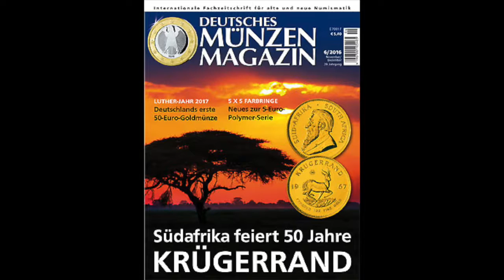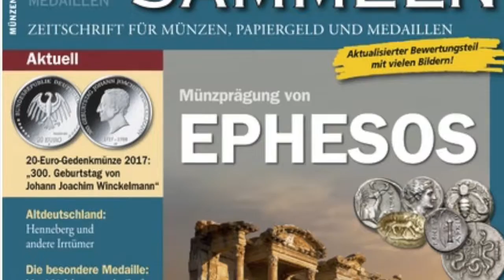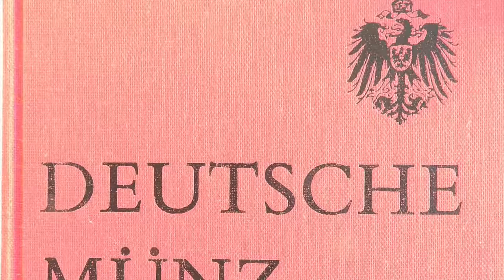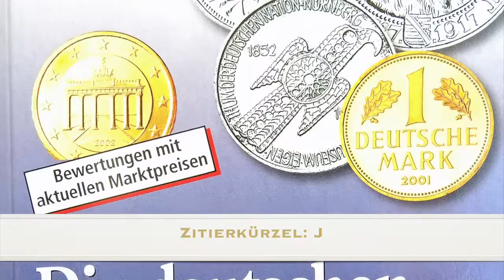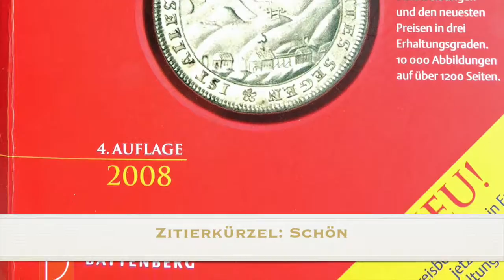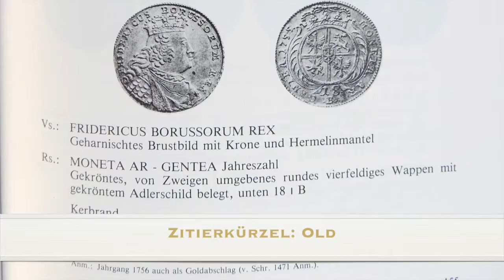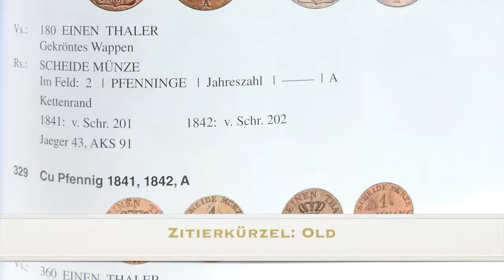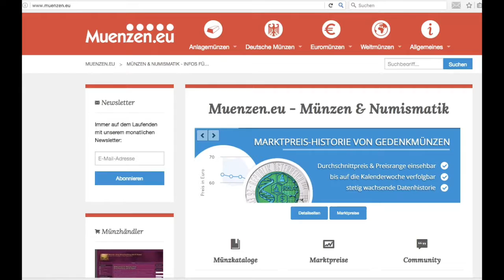Münzen sammeln - Literatur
Um ernsthaft zu sammeln ist Information notwendig. Wo beschafft man Informationen? Zeitschriften, Fachbücher, Internet. Münzen sammeln